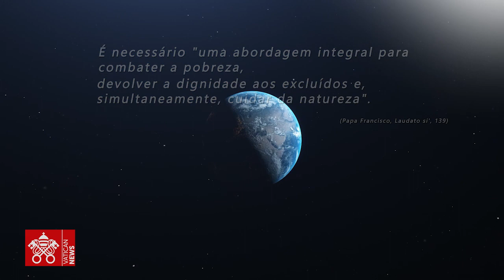O eco da Laudato si' entre os vales do Oásis do Cervo e da Lua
Meio ambiente, social e futuro são as três palavras-chave de um projeto nascido nas montanhas da Sardenha na maior reserva natural italiana do WWF. Por que decidimos contar essa história? Porque é um daqueles casos em que o homem, de inimigo e 'tirano' da natureza, torna-se seu guardião, criando ao mesmo tempo oportunidades de trabalho e reintegração para pessoas frágeis e em risco de exclusão.